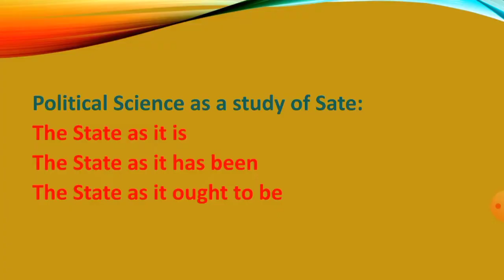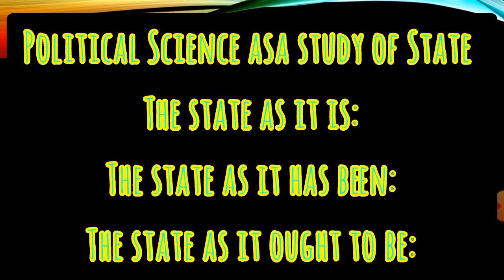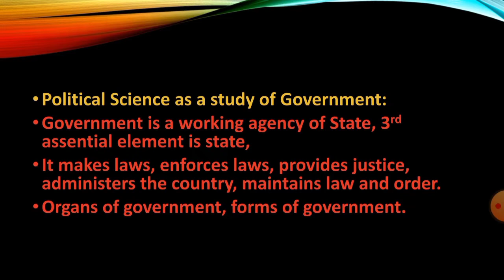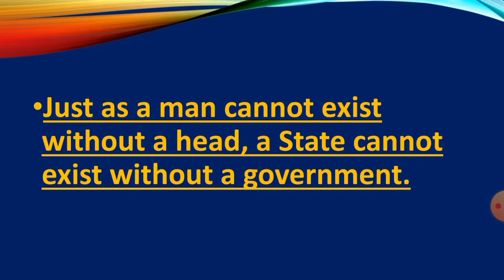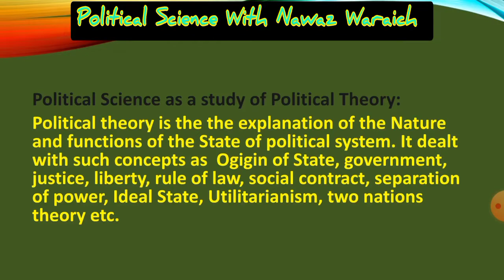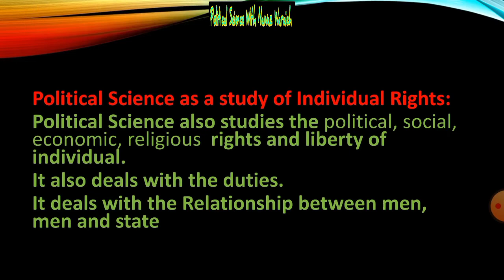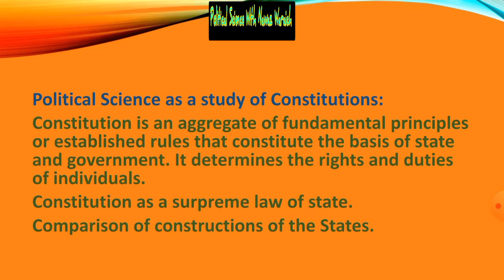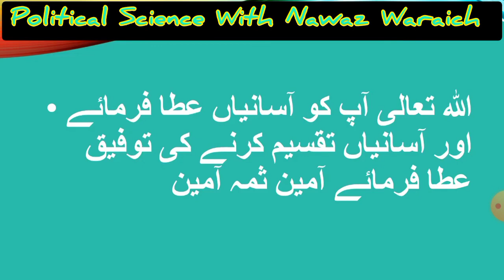Introduction to Political Science Part-4 || Scope of Political Science || Muhammad Nawaz Waraich